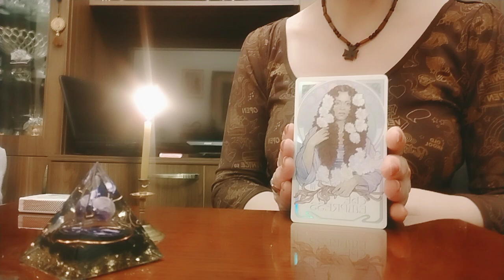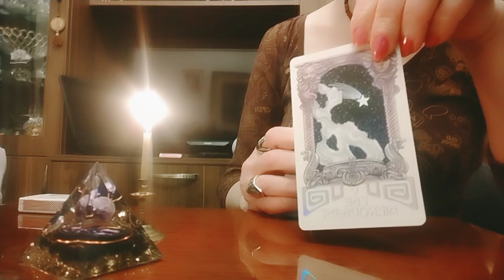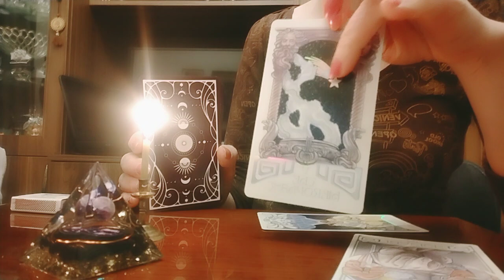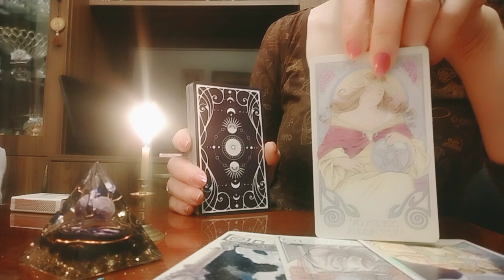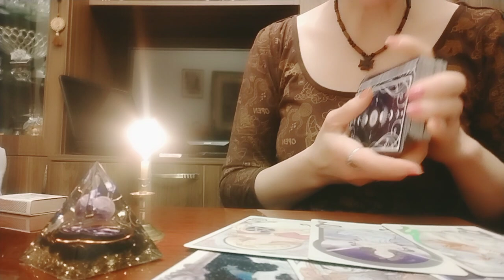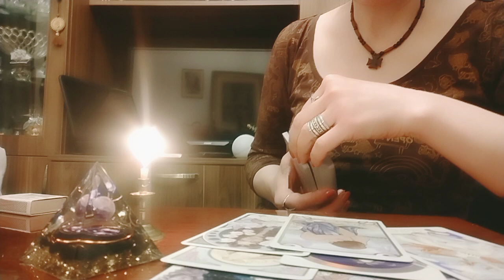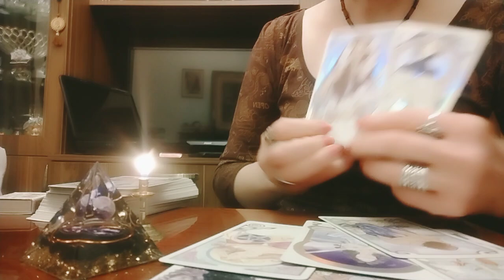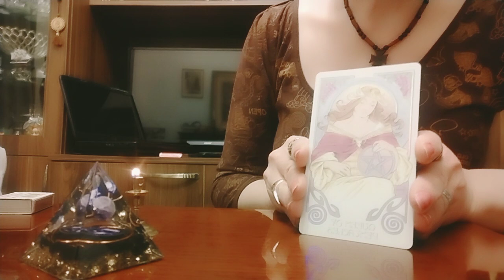ტაროს გაშლა ხვალინდელი დღის იღბლიანობაზე და სიხარულზე!✨💫✨💒🙏